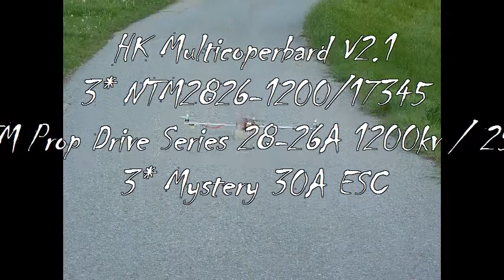My Tricopter's first fly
Flying with my home made tricopter over my airfield. Thanks to RcExplorer.se for your great work!